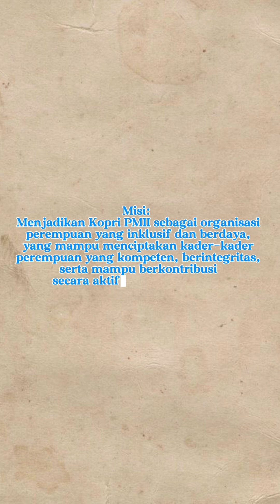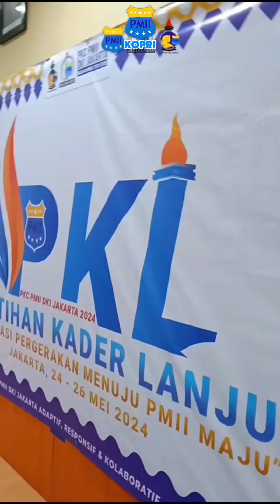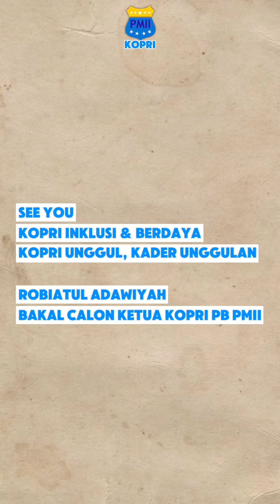VISI MISI Robiyatul Adawiyah - Calon Ketua KOPRI PB PMII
𝐚𝐥𝐨𝐧 𝐊𝐞𝐭𝐮𝐚 𝐊𝐨𝐩𝐫𝐢 𝐏𝐁 𝐏𝐌𝐈𝐈 𝟐𝟎𝟐𝟒-𝟐𝟎𝟐𝟕 𝐩𝐚𝐝𝐚 𝐊𝐎𝐍𝐆𝐑𝐄𝐒 𝐗𝐗𝐈 𝐏𝐌𝐈𝐈 𝐲𝐚𝐧𝐠 𝐚𝐤𝐚𝐧 𝐝𝐢 𝐬𝐞𝐥𝐞𝐧𝐠𝐠𝐚𝐫𝐚𝐤𝐚𝐧 𝐭𝐚𝐧𝐠𝐠𝐚𝐥 𝟏𝟐-𝟏𝟒 𝐀𝐠𝐮𝐬𝐭𝐮𝐬 𝟐𝟎𝟐𝟒 𝐝𝐢 𝐊𝐨𝐭𝐚 𝐏𝐚𝐥𝐞𝐦𝐛𝐚𝐧𝐠, 𝐒𝐮𝐦𝐚𝐭𝐞𝐫𝐚 𝐒𝐞𝐥𝐚𝐭𝐚𝐧 :

Nama : Robiatul Adawiyah
TTL : Jakarta, 23 Juni 1997
Asal : PC KOPRI PMII Jakarta Timur